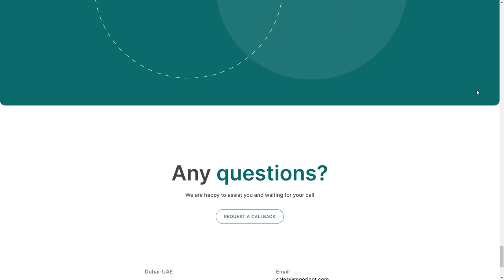MOORiNET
MOORiNET By Art Mertehin From Russia
MOORiNET predicts the development of an emergency and improves the safety of vessel mooring using Lidar technology, laser rangefinders and machine vision.